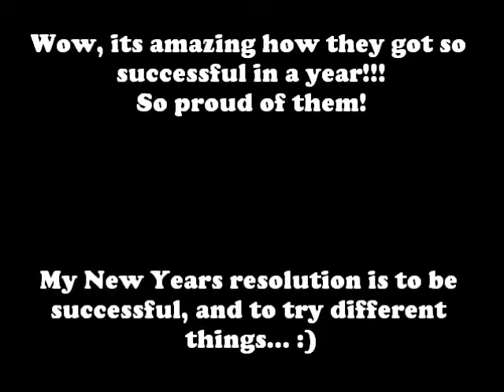What were Big Time Rush's New Years Resolutions??? (2009-2010)